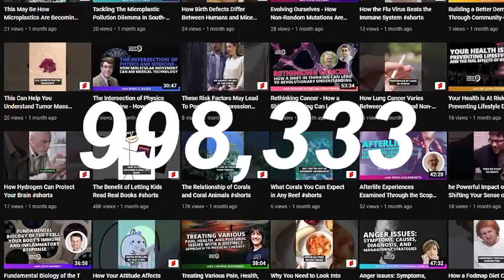Investigating The Future Of Sustainability With Dr. Dianne McGrath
Timestamps:
0:00 Ad Introduction
0:50 FGP Introduction
2:14 Guest introduction
2:54 Working background
3:47 Sustainability consultant
14:10 Mars and moon
18:19 What lessons have you learned about food?
46:51 Find out about guest

In this episode, we hear from Dr. Dianne McGrath, a sustainability expert, TEDx speaker, and prior candidate for the Mars One mission. Utilizing her diverse skill set, Dr. McGrath is committed to refining our approach to the sustainability of resources on a global scale.

Dr. McGrath joins us to touch on topics such as:

1) The importance of being mindful of the materials we use to package products.
2) The environmental impact of food waste.
3) What her research consisted of at the Mars Desert Research Station.
4) How circular economies can play a role in innovating sustainable communities?

What is the future of sustainability? Can we solve the world’s problems from outer space? Tune in now to find out more!

You can learn about Dr. McGrath and her work by clicking here.